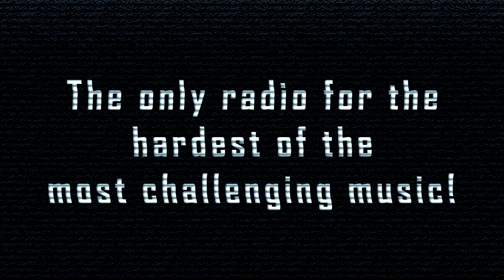[SpeedCore] TommY RuleZ - My Splitter Soul! (Imil Remix)